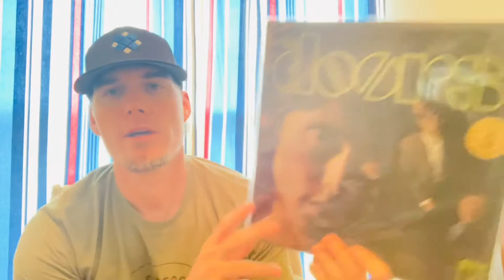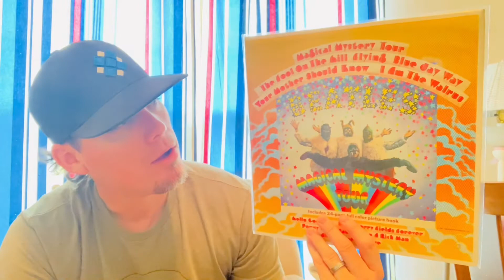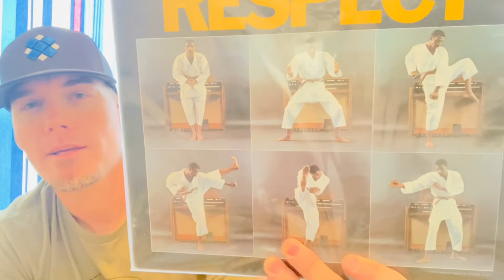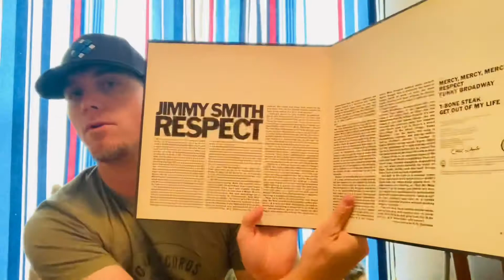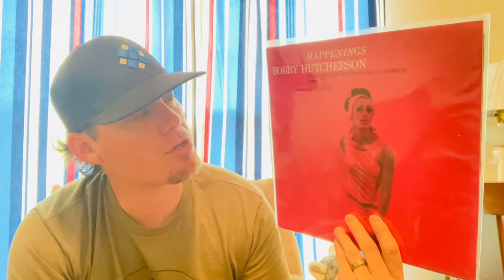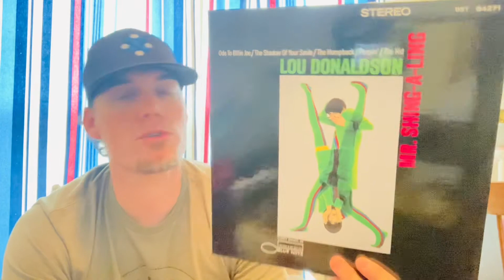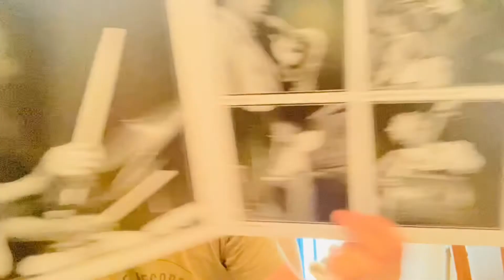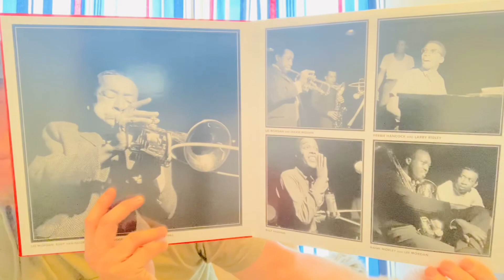Top 10 Vinyl Records from 1967 in my collection. Vinyl Richie Thread - Beatles , Jazz , Blue Note